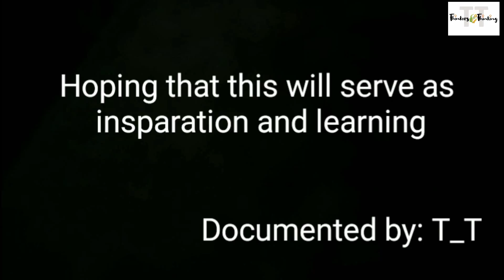SUCCESSFUL PLANTATION SECRETS-FMP #01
DOCUMENTED by T_T

One of the Forestland Management Project-CAR Ifugao plantation under Ibulao Subwatershed

Hope this will serve as inspiration for you and continue planting fruit trees and forest trees